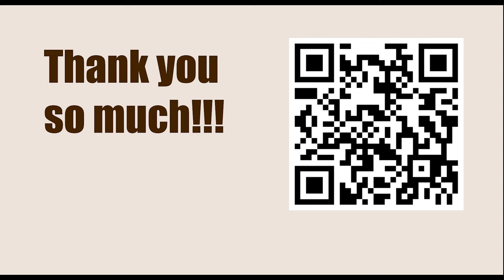Chessable Masters Play-In - Round: 9 || Vasif Durarbayli vs Wei Yi - March 13, 2023